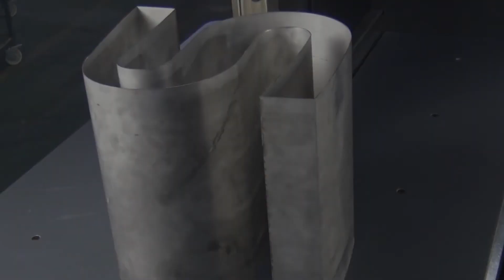Channel letter bending machine-ET75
1. Max. material width 750mm,
2. servo motors control
3. Huge sign letter, outdoor letters, building letters.